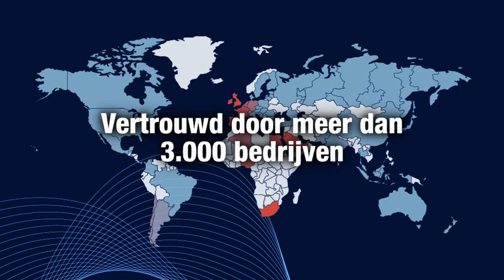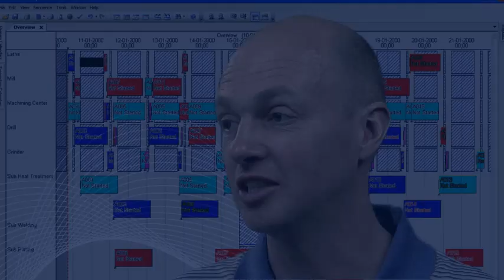Introductie Preactor 11 - Nederlands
Productie optimalisatie met Preactor, marktleider op het gebied van Planning & Scheduling.